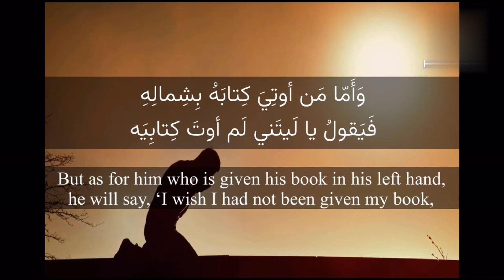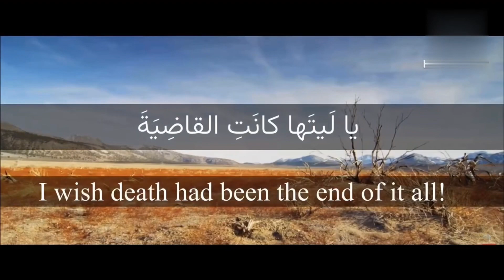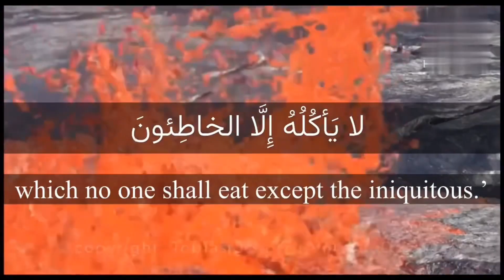“When they will receive their book of deeds” Surah Haaqah 19-37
“When they will receive their book of deeds on the day of judgment”
Surah Haaqah (The Inevitable)
Ayat: 19-37

-Recited by Sheikh Abdurehman Al Ossi